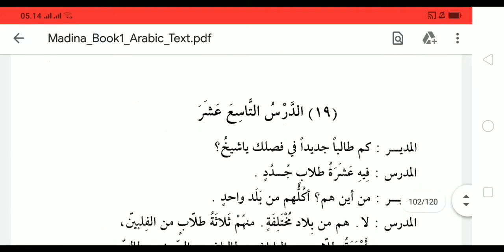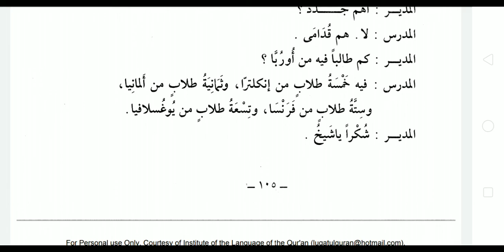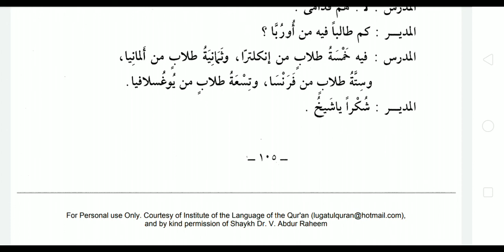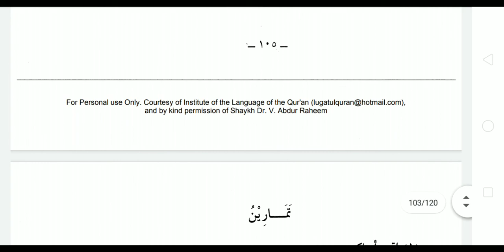Durusul lughah Jilid 1 (19/23) "Berapa Siswa di Kelasmu"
durusul lughah 1
pelajaran bahasa Arab
menggunakan buku Durusullughoh arabiyah karya Dr. Abdurrahim
dapat didownload di link berikut

1 Buku cetak Arabiyah Baina Yadaik ORI (Senilai Rp. 120.000,-)
1 Buku cetak 5 Kunci Utama Menguasai Bahasa Arab (Senilai Rp. 75.000,-)